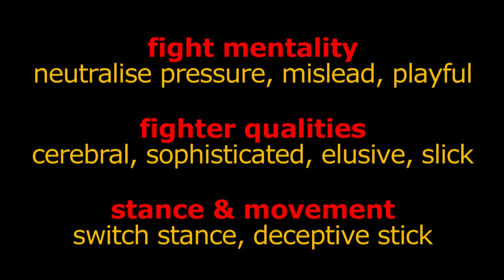Typology - Creative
“Creative” - this fighter is characterized by his creativeness and deceptiveness.

There are various ways to classify fighters, one is via the the 4 temperaments (melancholic, choleric, phlegmatic, sanguine) and each one has it’s way of fighting (defensive, offensive, controlled, creative). In this video you see examples how they move, do shadow-stick (carenza), and hitting a fender.